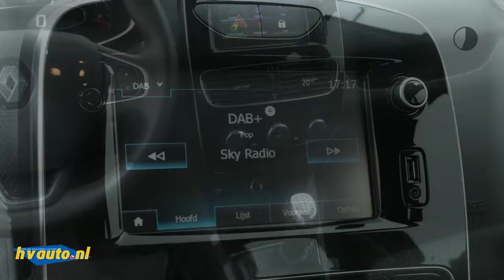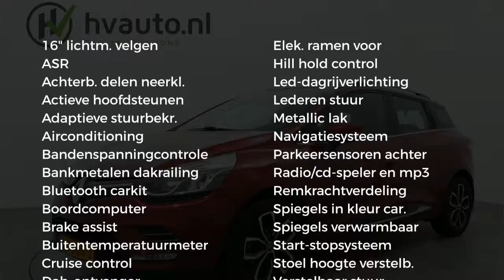Renault Clio Estate TCE 90PK ZEN | Navi | Airco | PDC